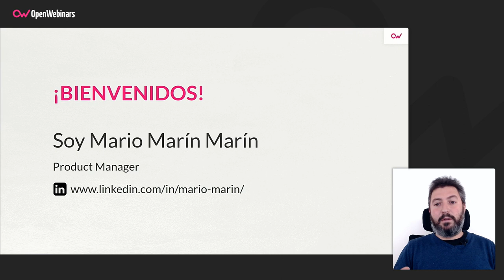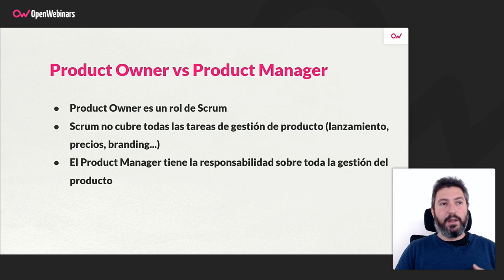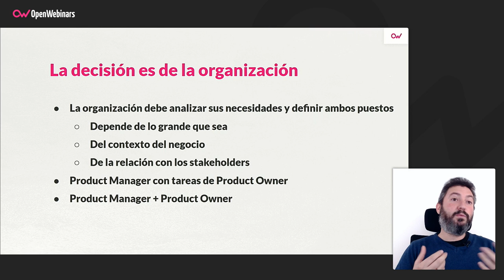Product Owner vs. Product Manager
En muchas ocasiones los términos Product Owner y Product Manager se confunden entre ellos, por lo que en este video vamos a realizar una comparativa para ver las diferencias entre ambos roles y sus funciones.